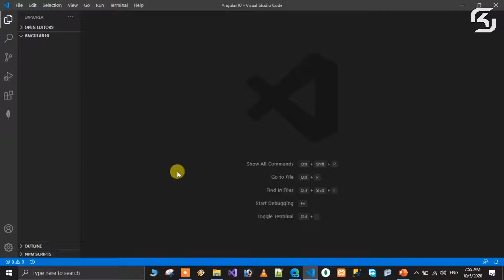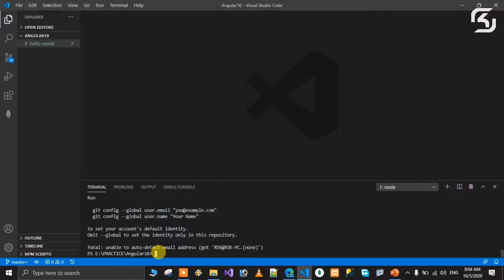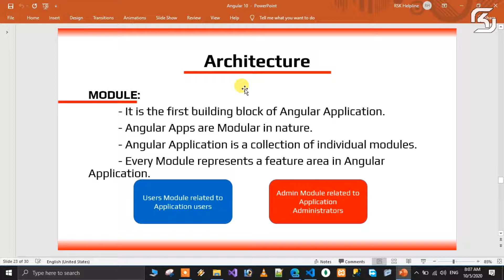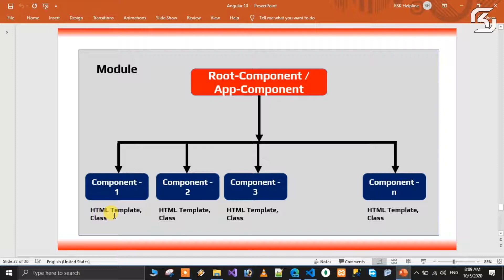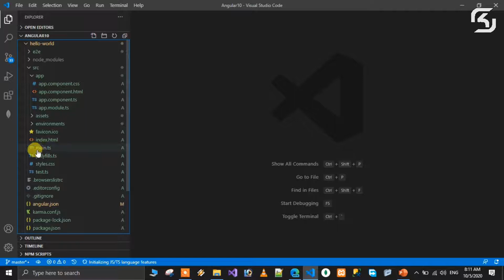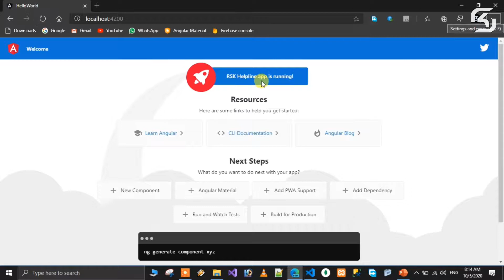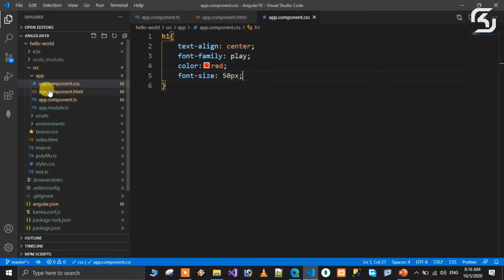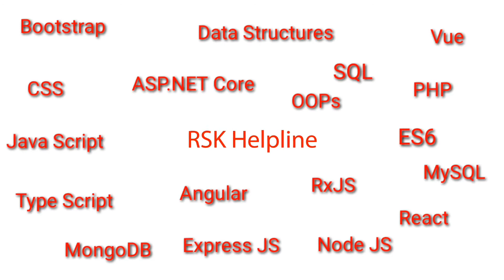Angular-10 in Telugu #03 Hello World-Angular-10 in Telugu || RSK Helpline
In this video we will discuss about  creation and executing first Angular 10 Hello World Application.